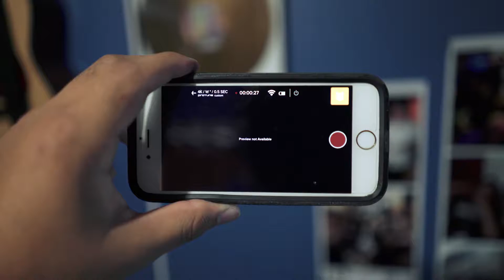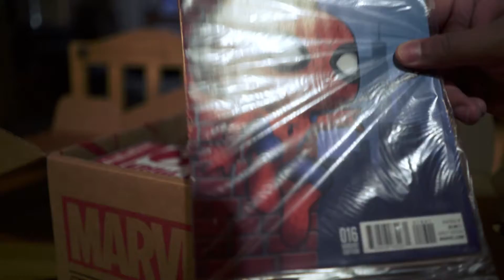Mystery Box Show Up!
Come see BTS stuff!